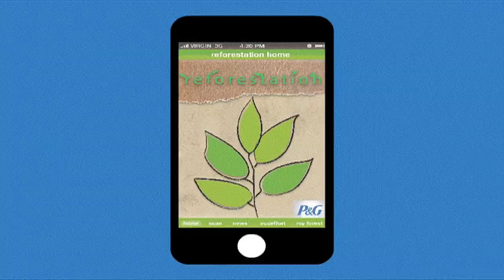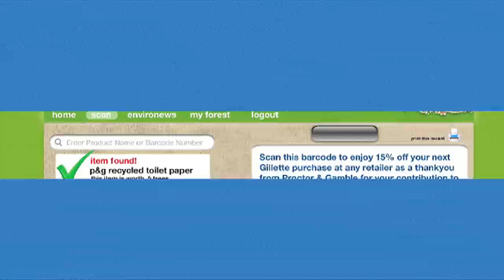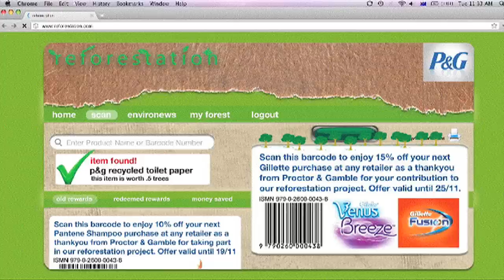Reforestation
A hypothetical application for deforestation efforts.